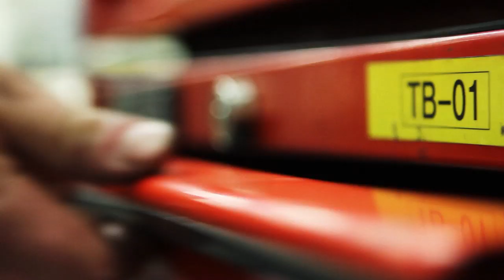Aerial RC Helicopter CAT Caterpillar commercial Canada Canon 5D Mark III BlackMagic Cinema Camera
had the privilege in filming Aerial Helicopter sequences in this Urban Legend Production shoot for a CAT promotional video. Filmed on site in Canada. See all three, Caribbean Islands to Omaha in this set. Our special thanks to Jack and Gena of for letting Mi6 Films be part of the team. The voice over is from Mike Rowe. Mi6 Films used a Canon 5D Mark III. Mi6 Films rents camera equipment and aerial equipment for your next indy film or commercial project.